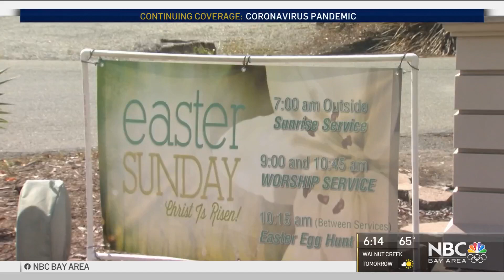Bay Area Churches Grateful as They Prepare for Easter Services During the Pandemic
Many Churches throughout the Bay Area are feeling grateful that they will get to celebrate Easter in person this weekend. Jodi Hernandez reports.